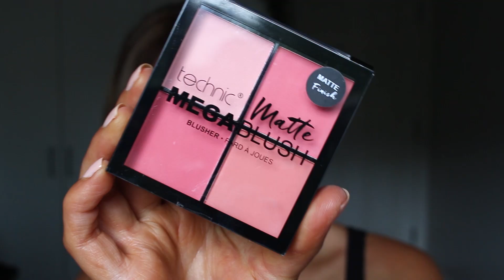TECHNIC COSMETICS - Glass Skin Tutorial NEW Pro Glow Foundation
Our brand new Pro Glow Foundation has just landed!